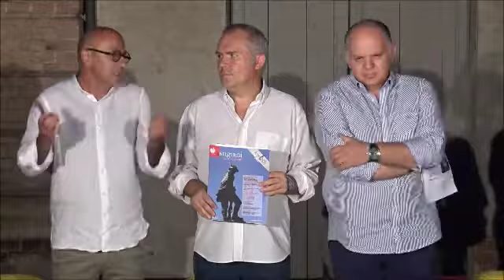I mercoledì dell'Èrca #25 / Da Radio Nizza a Radio Vega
I protagonisti delle radio nicesi si raccontano